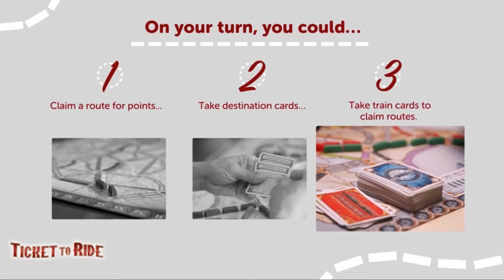AMAZING Board Game 😍 Family Game for Children & Adults (2 to 5 players)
About this product:
Cardboard
STRATEGY GAME: Build your tracks across the United States in this fast-paced and strategic board game. Connect iconic North American cities across a map of the 20th-century USA and build your train routes to earn points
FUN ADVENTURE GAME: Ticket to Ride is a cross-country train adventure game in which players collect and play matching train cards to claim railway routes connecting cities through North America! LOOKING FOR NEW ADVENTURES? Try Ticket to Ride expansions (Note: Expansions require Ticket to Ride Board Game to play)
MULTIPLE WAYS OF SCORING POINTS: Players collect train cards that enable them to claim railway routes connecting cities throughout North America. The longer the routes, the more points they earn. Additional points come to those who can fulfill their Destination Tickets and to the player who builds the longest continuous railway
FAST AND EASY TO LEARN: With elegantly simple gameplay, the game can be learned in under 15 minutes and enjoyed time and time again, whether it's your first time building a rail empire or an old favorite
NUMBER OF PLAYERS AND AVERAGE PLAYTIME: This family and adult board game can be played with 2 to 5 players. The average playtime is 30-60 minutes. PLAY WITH ALEXA: Using a compatible Echo device, say “Alexa, launch Ticket to Ride” and play against Alexa.